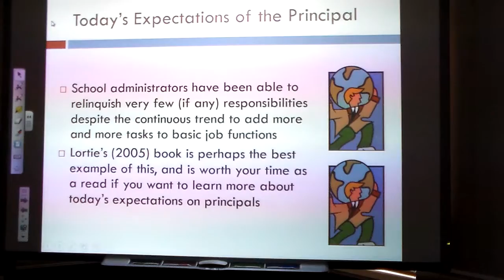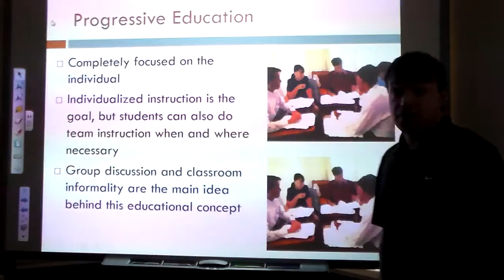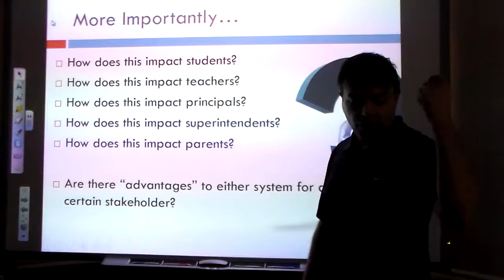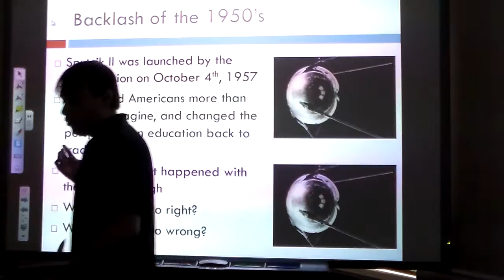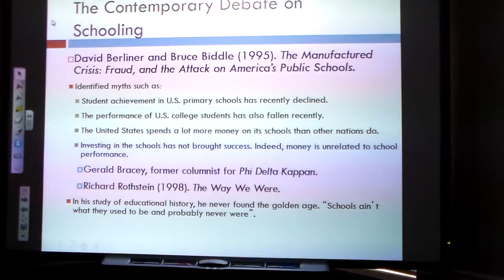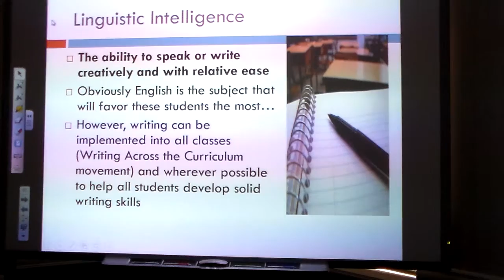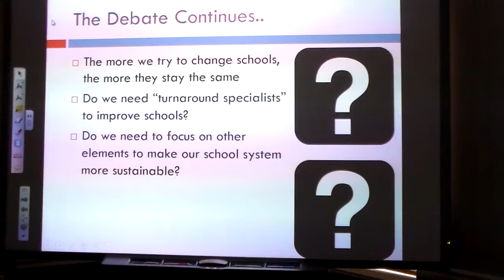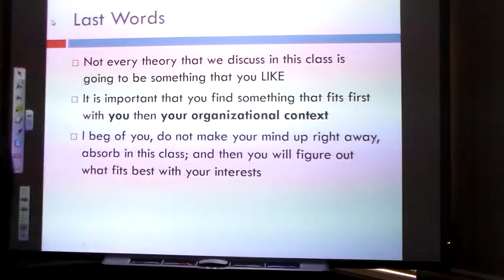EDLE 6603 Ch 2 OB in Education Pt 2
This is Part 2 of the video for Owens and Valesky - Chapter 2.